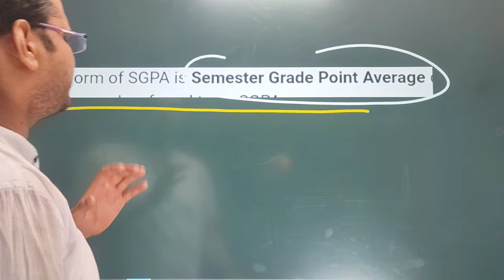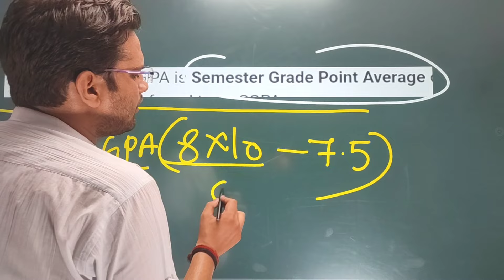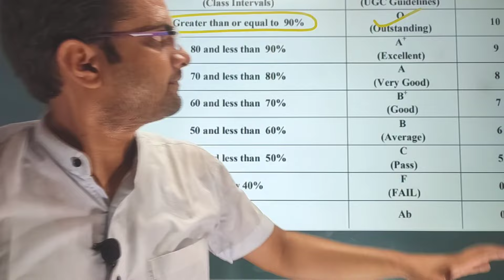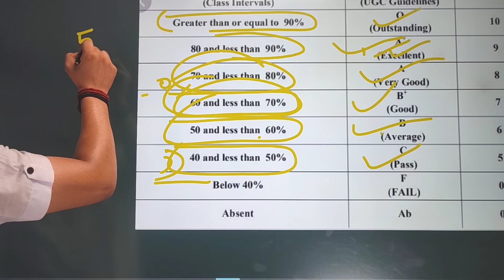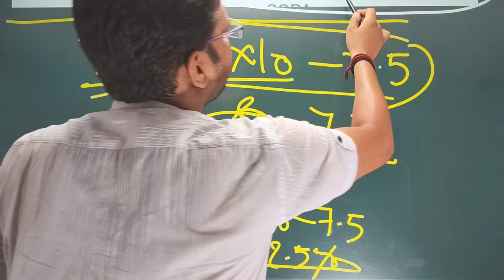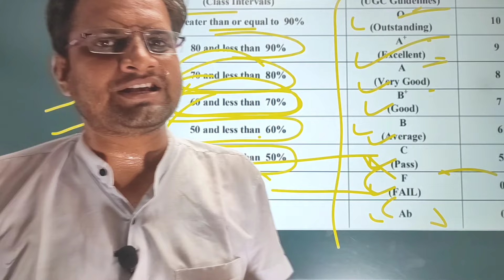SGPA क्या होता है!What is SGPA!SGPA को Percentage में कैसे बदलें!